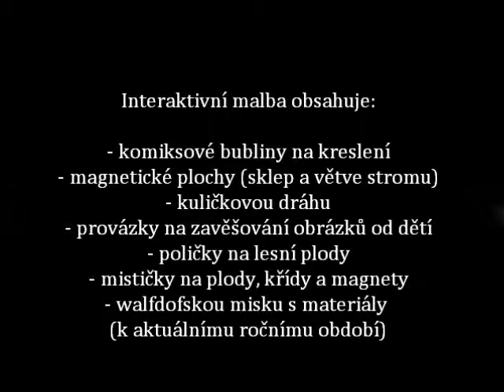nástěnná malba mateřského klubu Sovička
Malba je interaktivní: obsahuje magnetické plochy, poličky na plody, háčky a provázky na dětské kresby, walfdorskou misku představující změny ročních období, komiksové bubliny na kreslení křídou.